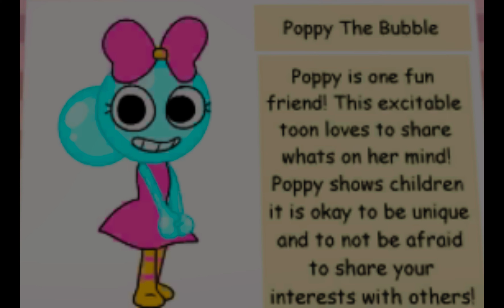Dandys world lore [part 1]